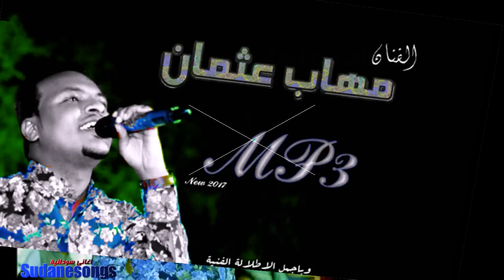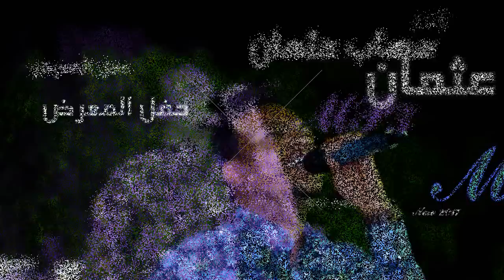مهاب عثمان البهجة في عينيك 2017